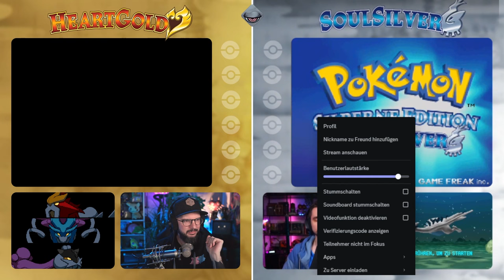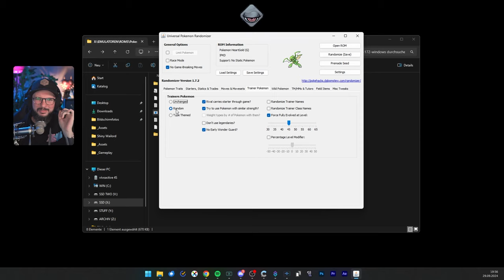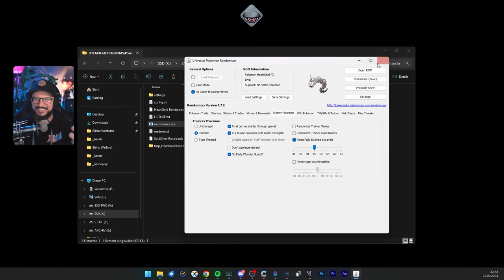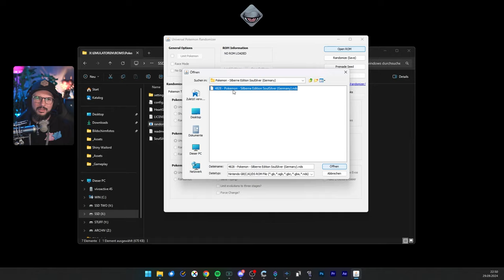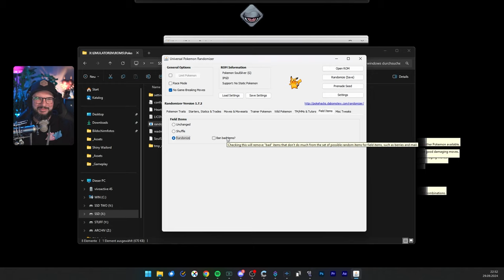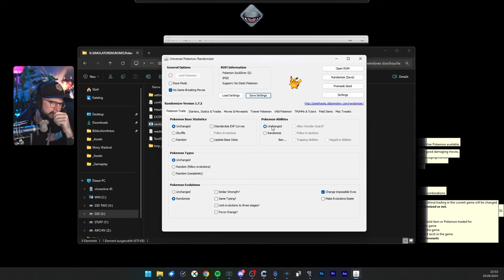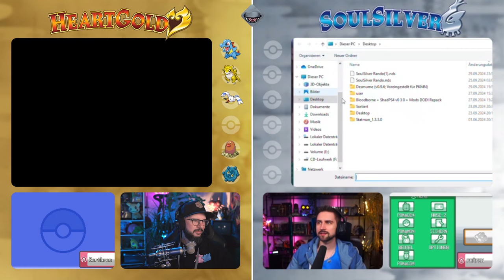Meine erste SoulLink Nuzlocke (mit @LordPappnase) | Tag 1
Ich spiele meine erste SoulLink Nuzlocke in HeartGold & SoulSilver. Alle wilden Pokémon und Trainerkämpfe sind randomized.

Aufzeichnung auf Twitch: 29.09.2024